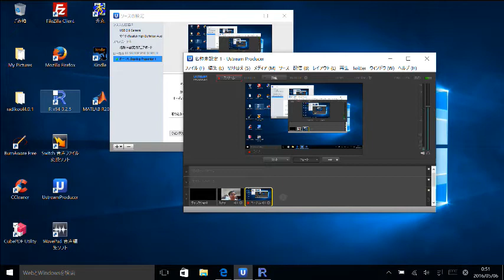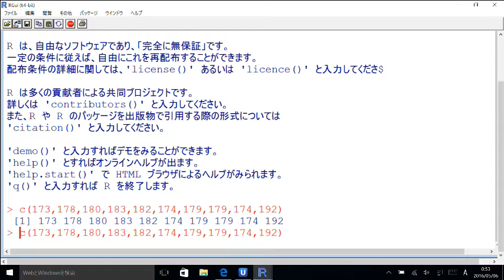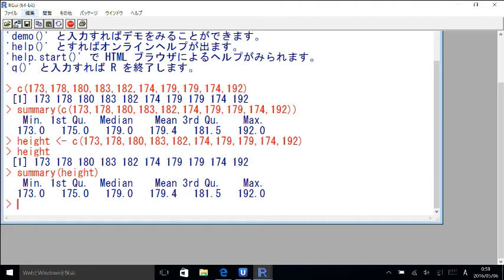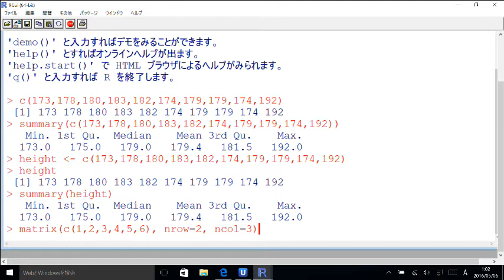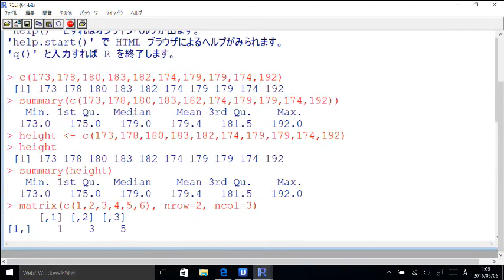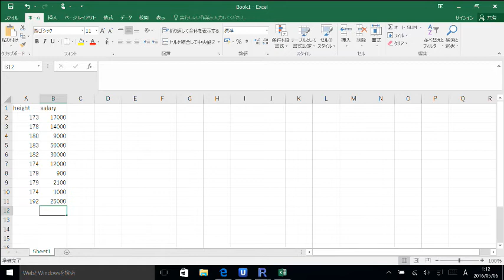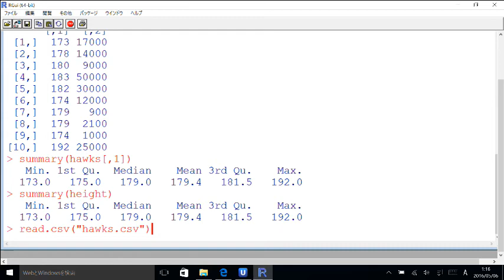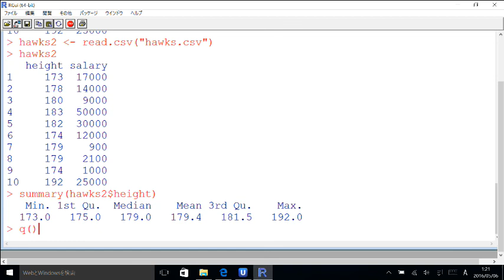Rによるやさしい統計学 第１章６節：Rの使い方のコツ（１）1.6.1～1.6.2節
講義スライド入手先：
テキスト：山田剛史・杉澤武俊・村井潤一郎『R によるやさしい統計学』オーム社